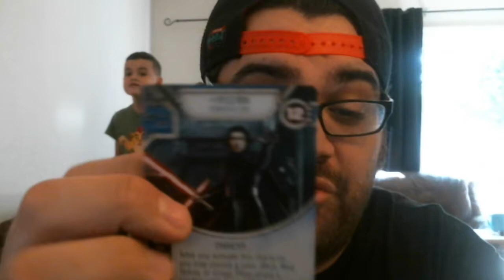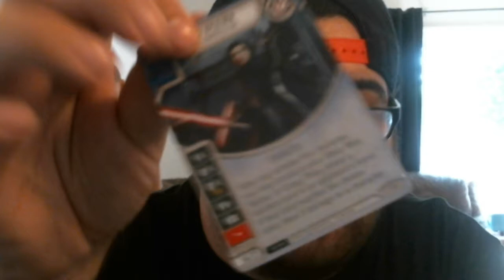Celebrating Force Friday And Reviewing Destiny 2 Player Game!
We know what Fantasy Flight was hiding!
New Destiny cards in a 2 player Game for Destiny.
On this Video we talk about each new card and what is to come!